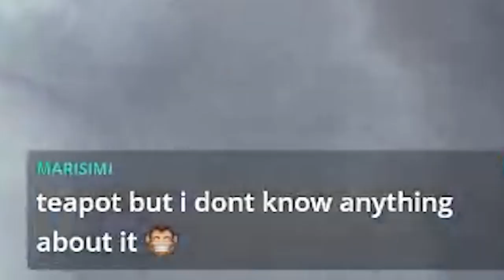Summed Up - Femboy Friday, but did the madness ever really leave? - 7th April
Summed Up is my way of uploading my streams in a comfortable 10(ish) minute joyride instead of sitting through hours of boring nothing content. Only the best make the cut for these videos!